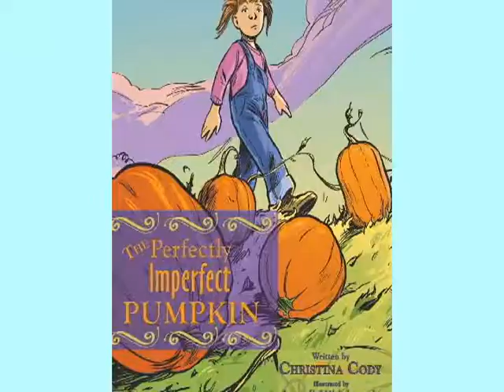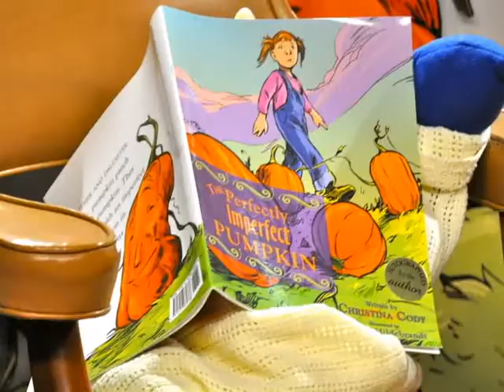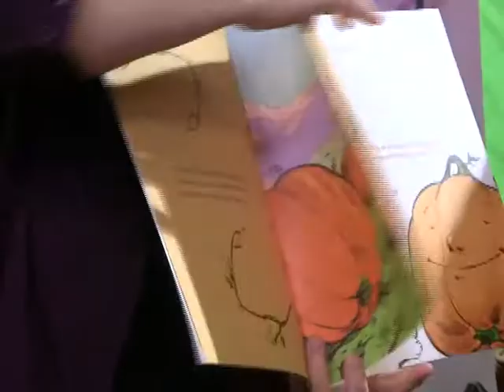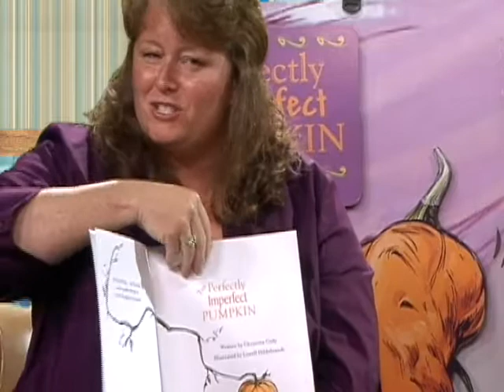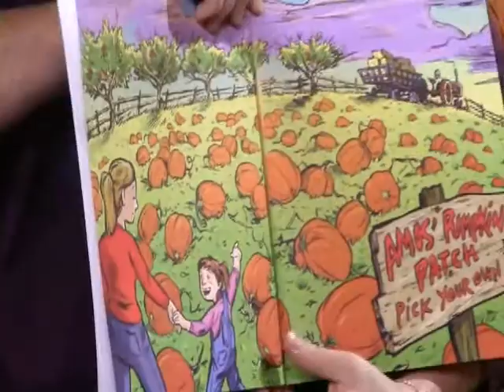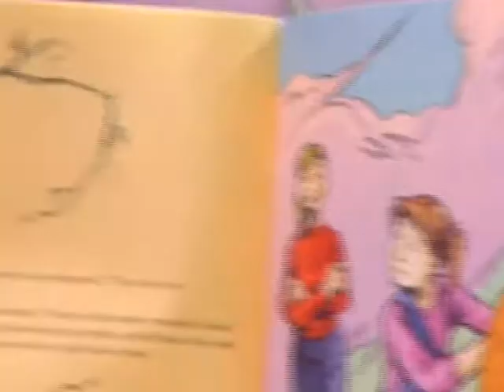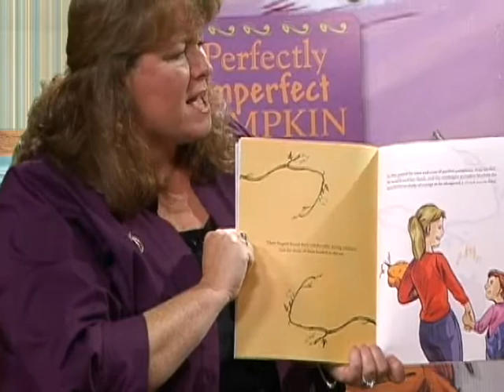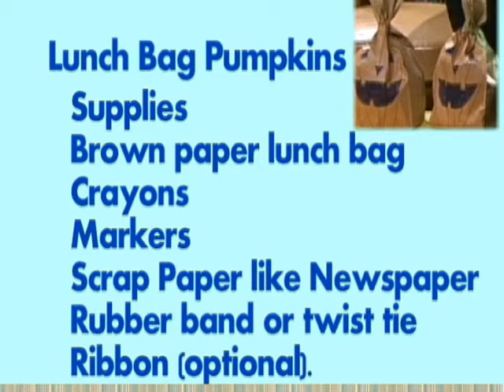Penn's Pals Pumpkins